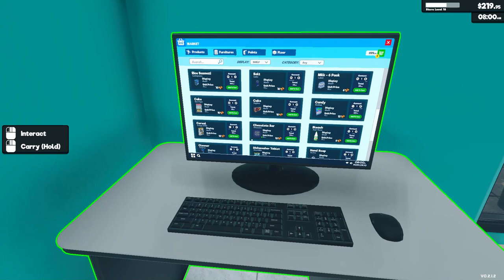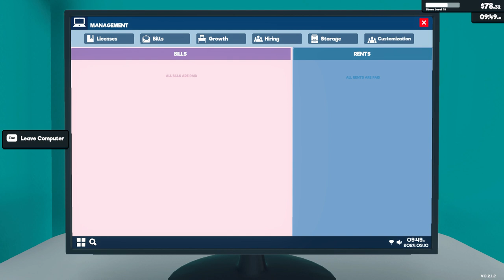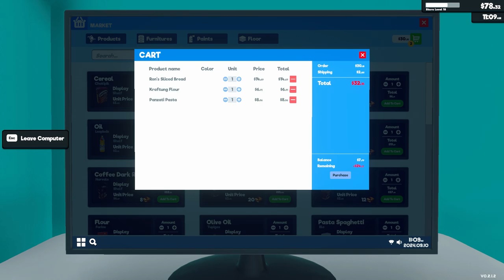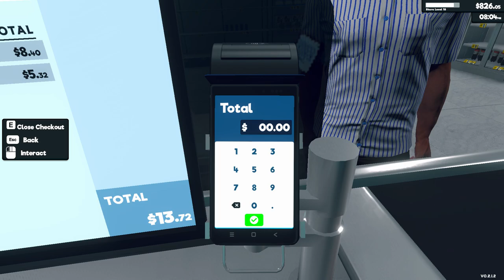[New] Supermarket Simulator Day 36